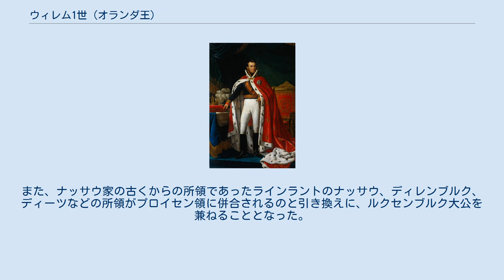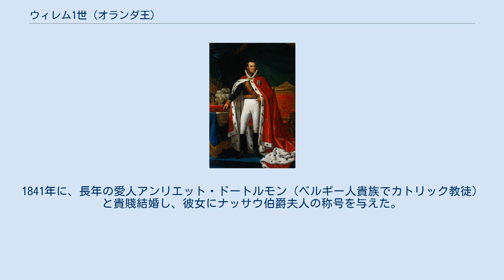ウィレム1世 (オランダ王)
ウィレム1世（オランダ語: Willem I、 ドイツ語: Wilhelm I.、1772年8月24日 - 1843年12月12日）は、初代オランダ国王（在位：1815年3月16日 - 1840年10月7日）およびルクセンブルク大公（フランス語名ギヨーム1世、Guillaume I）である。
 かつて10ギルダー紙幣に肖像が使用されていた。
 父はオランダ（ネーデルラント連邦共和国）の最後の総督だったオラニエ公ウィレム5世で、母はプロイセン王女（アウグスト・ヴィルヘルム王子の娘でフリードリヒ・ヴィルヘルム2世の妹）ヴィルヘルミーネ。
1791年、プロイセン国王フリードリヒ・ヴィルヘルム2世の娘で従妹に当たるヴィルヘルミーネと結婚した。
 1795年、フランス軍の侵攻により共和国が崩壊すると、父に従ってイギリスに亡命した。
1799年にはイギリス軍に加わって、フランスの属国となったオランダ（バタヴィア共和国）に侵攻したが撃退された。
父ウィレム5世は亡命中の1802年にオラニエ公の称号（祖父ウィレム4世以降は名目のみとなっていた）とともに家督を譲り、1806年にドイツで死去した。
 プロイセン軍に参加していたウィレムは1806年のイエナ・アウエルシュタット戦役のうちのアウエルシュタットの戦いで戦ったのち、その2日後にエアフルトをフランス軍に明け渡した。
この重要な町のあっけない降伏に関して、後の調査委員会で大きな問題とされたが、義理の兄となっていたプロイセン国王フリードリヒ・ヴィルヘルム3世が介入したため、処罰を免れた。
 1813年にフランス軍の撤退後、オランダに帰還し、臨時政府から「君主」（プリンス）の称号を受けた。
ナポレオン失脚後の1815年、ウィーン会議により、18世紀まで共和制を布いていたオランダとハプスブルク家の領土だった南ネーデルラントを併せて立憲君主国オランダ王国（ネーデルラント連合王国）が成立すると、初代国王に即位した。
また、ナッサウ家の古くからの所領であったラインラントのナッサウ、ディレンブルク、ディーツなどの所領がプロイセン領に併合されるのと引き換えに、ルクセンブルク大公を兼ねることとなった。
 ウィレム1世は「開明的専制君主」「遅れてきた啓蒙専制君主」「商人王」などと評される。
彼は保守派のブルジョワジーや旧都市貴族を支えとして政治権力を独占していた。
南北ネーデルラントは20年に及ぶ動乱のもとで経済活動が混乱しており、その建て直しが求められていた。
そのため、ウィレム1世は商工業の積極的な振興に力を注いだ。
また、200年にわたって分かたれてきた南北ネーデルラントの統合を推し進めようとした。
しかし統合は破綻し、1830年にフランス7月革命の余波でブリュッセルでも暴動が起こり、ベルギー独立革命へと発展した。
結果、ベルギーは独立してザクセン＝コーブルク＝ゴータ家のレオポルド1世を国王を迎えた。
ウィレム1世は失意のうちに1840年、退位して息子のウィレム2世に王位を譲り、ベルリンへ移住した。
1841年に、長年の愛人アンリエット・ドートルモン（ベルギー人貴族でカトリック教徒）と貴賤結婚し、彼女にナッサウ伯爵夫人の称号を与えた。
1843年に死去した。